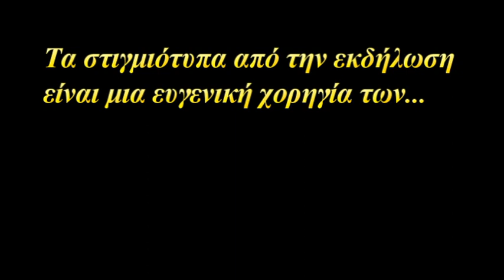"Γιορτή κρεμμυδιού" Παλαιομονάστηρο. 26/8/2017